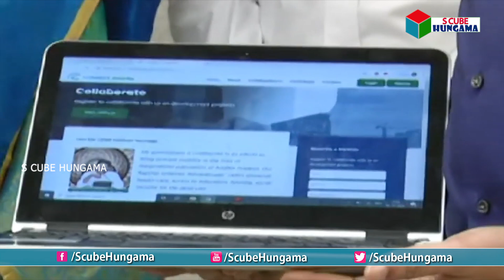కనెక్ట్ టు ఆంధ్ర కు ఐదు సం|| ల జీతాన్ని డొనేట్ చేసిన MLA ఆళ్ల రామకృష్ణ రెడ్డి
కనెక్ట్ టు ఆంధ్ర కు ఐదు సం|| ల జీతాన్ని డొనేట్ చేసిన MLA ఆళ్ల రామకృష్ణ రెడ్డి | Connect_to_Andhra | MLA Alla Ramakrishna Reddy five years salary donate to Connect to Andhra Programme | S Cube Hungama

AP CM YS Jagan launches Connect to Andhra website portal in AP Secretariat